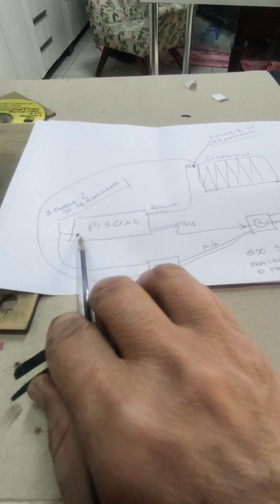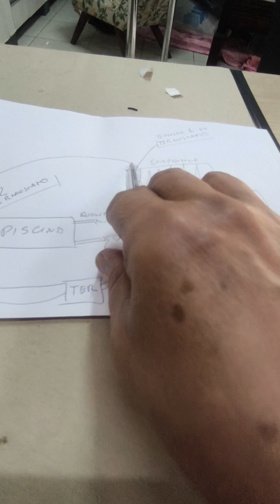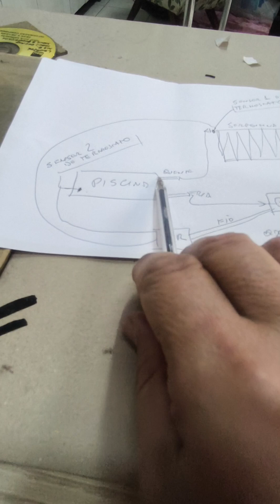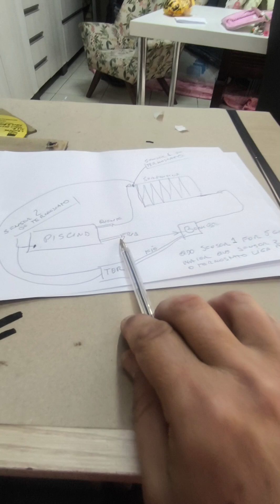SISTEMA PARA AQUECIMENTO DE PISCINA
Originalmente o sistema é para água do banheiro, para banho.
Pode sim ser adaptado para aquecer piscina.